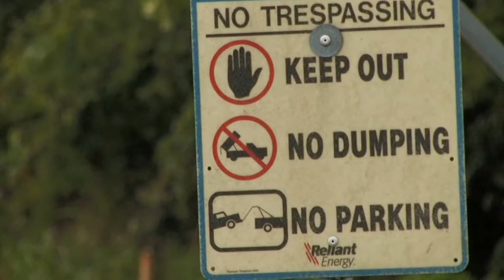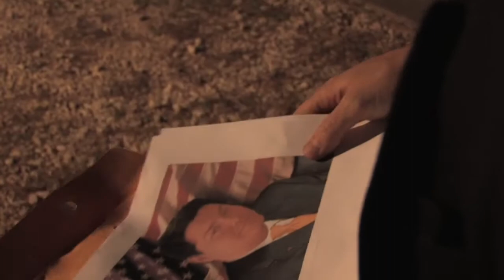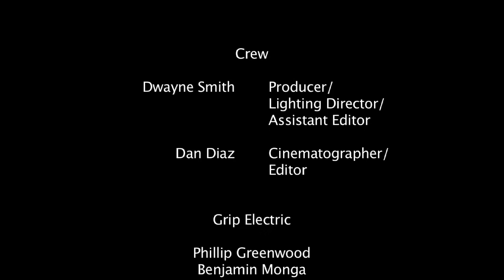Hitmen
This is a short, pretty self explanatory.  This was written by Matt Delaney who also acted in it. The Director is my good friend Dwayne Smith who I love working with and respect a great deal. I play the character Brock. Also starring Tom Stell and Chris Keller